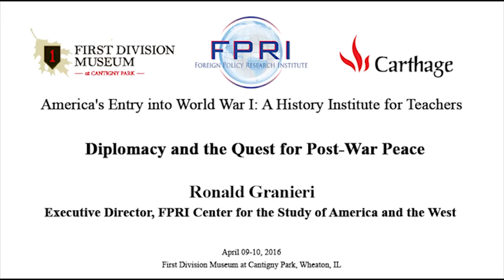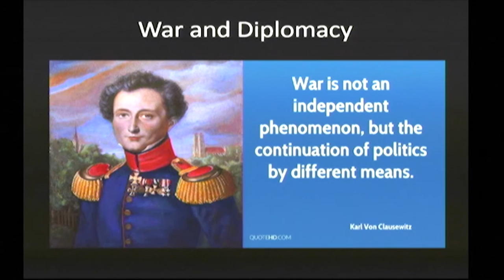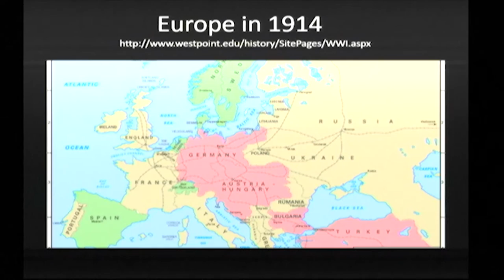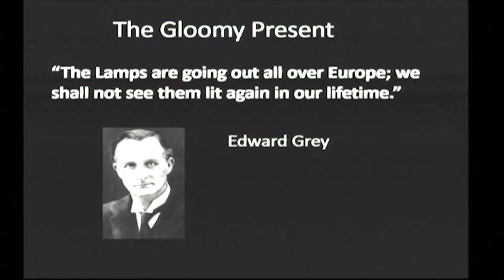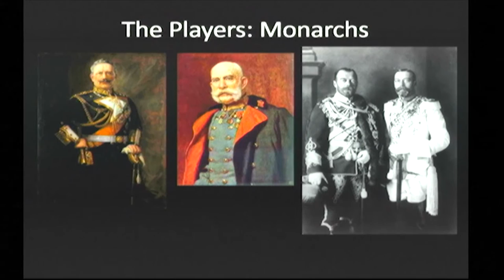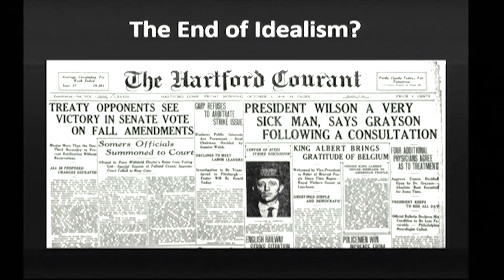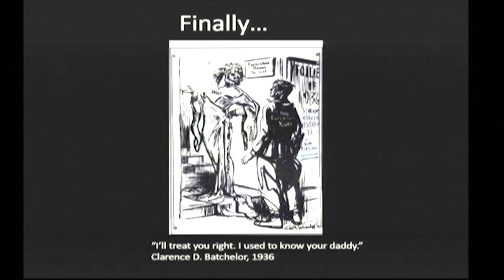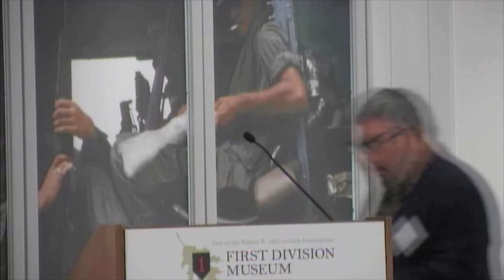Diplomacy and the Quest for Post-War Peace by Ronald Granieri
The final presentation at the Teaching Military History Institute entitled "America’s Entry into World War I." This History Institute was sponsored by FPRI's Madeleine and W.W. Keen Butcher History Institute, the First Division Museum at Cantigny (a division of the Robert R. McCormick Foundation), Carthage College, and FPRI's Center for the Study of America and the West. These remarks were made at the First Division Museum at Cantigny in Wheaton, IL, on April 10, 2016.